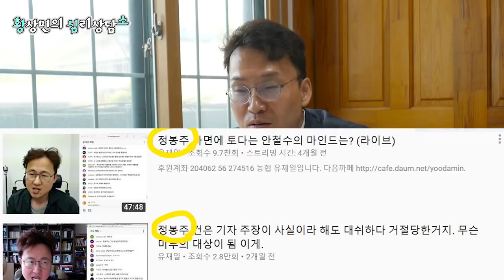셜록황을 비방하는 사람의 정체는? by.황상민의 심리상담소:황심소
자료 출처: 유튜브 채널 검색 '유재일'

2) WPI 검사
황상민의 심리연구소 홈페이지

3) 황심소에서 광고주를 모십니다.

4) 개인 상담 시 개인 신상 정보 관련 **

5) 황심소 들을 수 있는 채널
팟빵, 유튜브

7) WPI 교육 워크샵
위즈덤 센터로 문의

7) 기타 황심소 문의

8) 황심소 후원